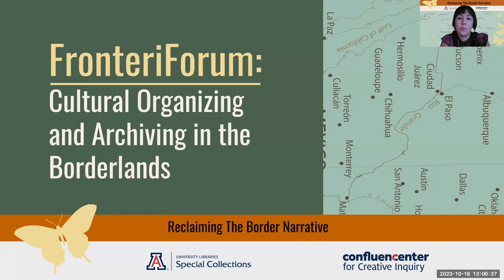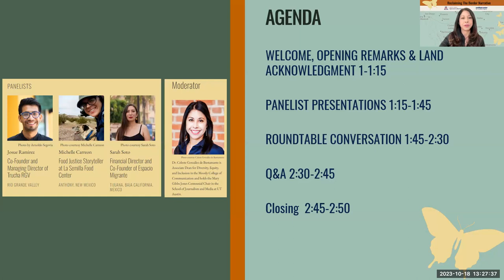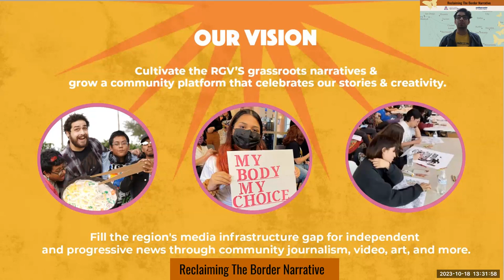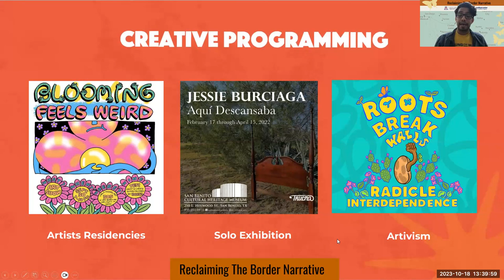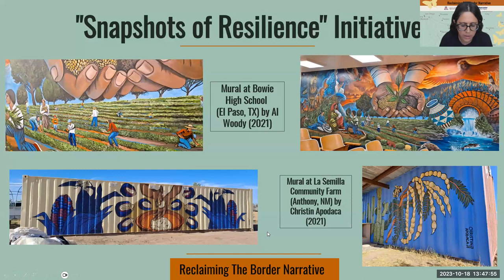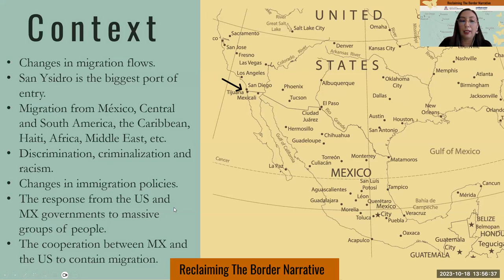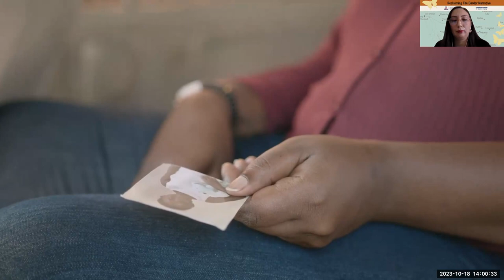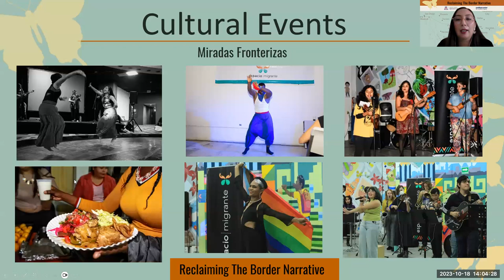FronteriForum: Cultural Organizing and Archiving in the Borderlands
From the Rio Grande Valley to the Paso del Norte Region, Baja California, and beyond, borderlands communities are engaging a vast toolbox of cultural organizing strategies to challenge harmful narratives about the US-Mexico border and migration. This recording includes a second virtual roundtable under Reclaiming the Border Narrative, featuring organizations across the borderlands who use art, culture, storytelling and archiving to build cultural and political power.

Panelists:
- Josue Ramirez (he/him), Co-founder and managing director of Trucha, multidisciplinary artist and advocate practicing in the Rio Grande Valley.
- Michelle Carreon, Food Justice Storyteller at La Semilla Food Center, based in Anthony, New Mexico and the broader Paso del Norte Region.
- Sarah Soto, Financial director and co-founder of Espacio Migrante, based in Tijuana, Baja California.

Moderator
- Dr. Celeste González de Bustamante, Associate Dean for Diversity, Equity, and Inclusion in the Moody College of Communication. She holds the Mary Gibbs Jones Centennial Chair in the School of Journalism and Media at UT Austin.

TIMESTAMPS

Opening Remarks

Dr. Javier Duran (00:03:15)
Dr. Veronica Reyes Escuerdo (00:08:12)
Land Acknowledgement (00:14:43)

Welcome
Dr. Celeste Gonzales de Bustamante (00:17:23)

Panelist Presentations
Josue Ramirez with Trucha RGV (00:22:55)
Michelle Carreon with La Semilla Food Center (00:37:15)
Sarah Soto with Espacio Migrante (00:48:00)

Q&A Discussion (1:00:40)